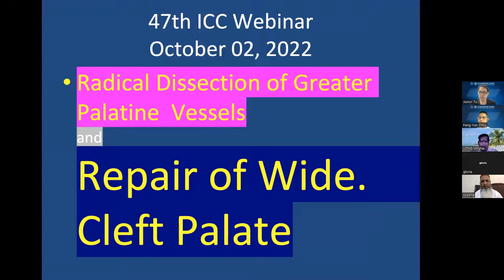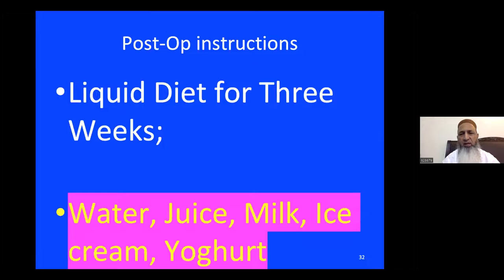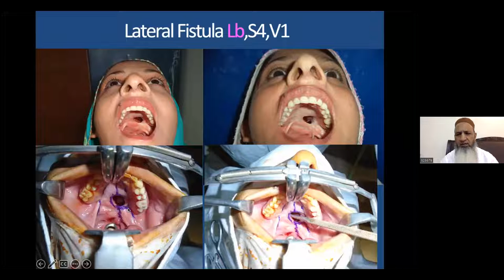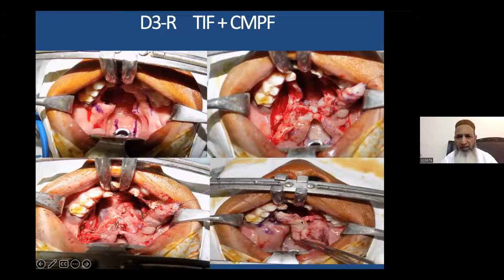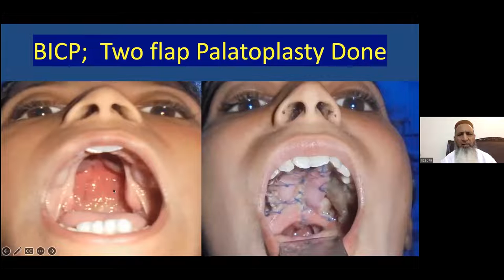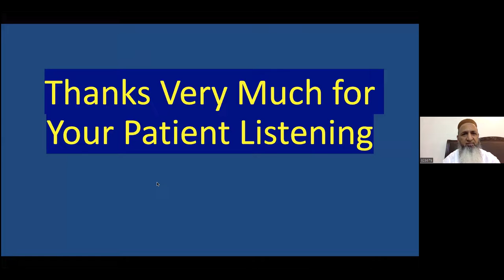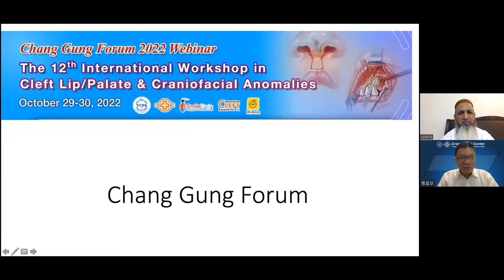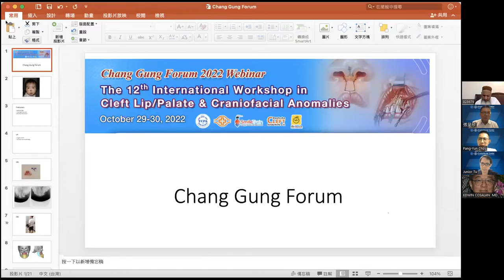Oct. 2nd. 2022 The International Craniofacial Chang Gung Webinar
Radical Dissection of Greater Palatine Vessels during Primary or Secondary Palate Repair, and Wide Cleft Palate Repair. How We Do It? by Dr. Ghulam Qadir Fayyaz